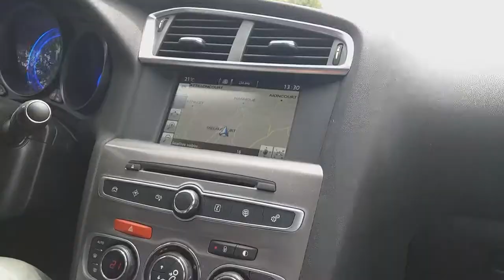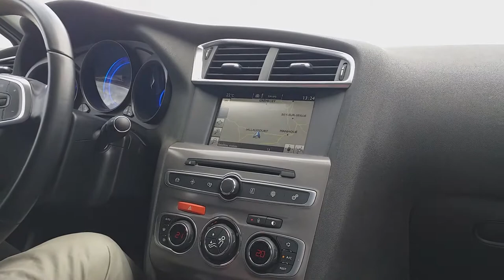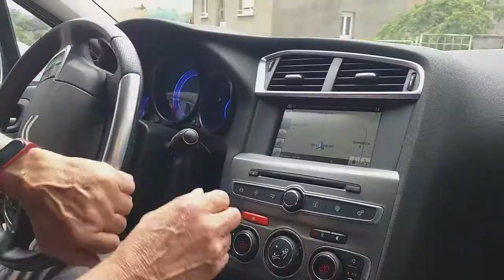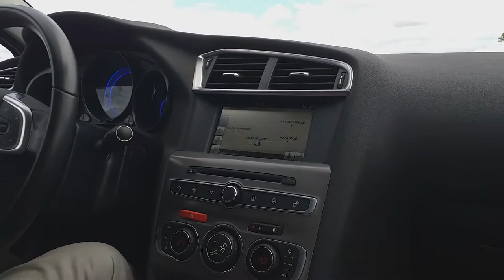Jallaumédia : NRV 4e jour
NRV, moi jamais !!!

NRV est une station de radio pro-alien imaginaire créée lors de l'atelier Jallaumédia du 6 au 11 juillet 2021.
Jallaumédia est une animation d'une semaine autour de la création de contenu médiatique organisée par les associations JALLAUCOURT' TOUJOURS et BERCEAU DU FAIRE.
Les jeunes participants ont créé 3 médias aux formes et aux fonds différents pour traiter une information imaginaire : l'arrivée d'un groupe d'extra-terrestres à Jallaucourt en juillet 2020 (voir B08, les nouveaux arrivants)
Chaque jour, les informations sont traitées par les journalistes en herbe dans le respect de la déontologie et de la ligne éditoriale de chaque média imaginaire.